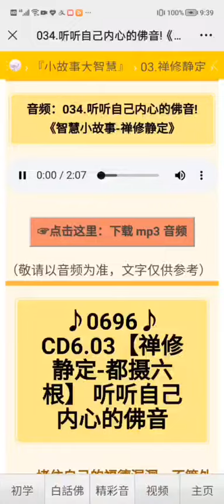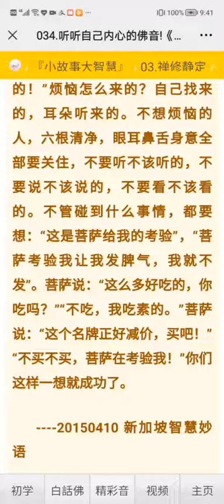小故事大智慧（禅修静定）